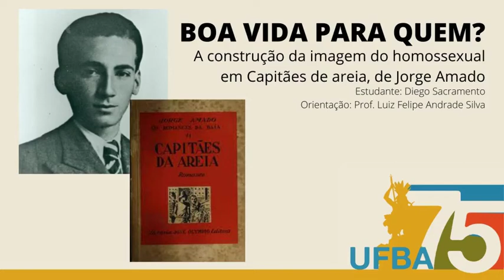Boa vida para quem?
Boa vida para quem? A construção da imagem do homossexual masculino em Capitães da Areia, de Jorge Amado